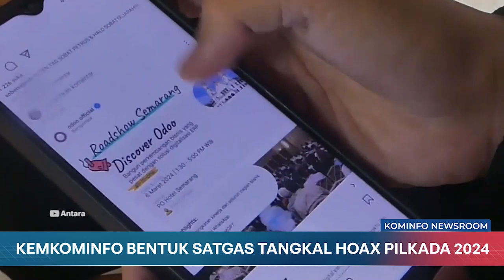Kemkominfo Bentuk Satgas Tangkal Hoax Pilkada 2024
1. Kominfo, KPU, Bawaslu dan Platform Digital Deklarasikan Pilkada Damai 2024
2. Kemkominfo Bentuk Satgas Tangkal Hoax Pilkada 2024
3. ⁠Ahmad Muzani Resmi Terpilih Ketua MPR RI 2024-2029
4. ⁠FAO Berikan Bantuan Rp 8 Miliar Untuk Program Regenerasi Petani